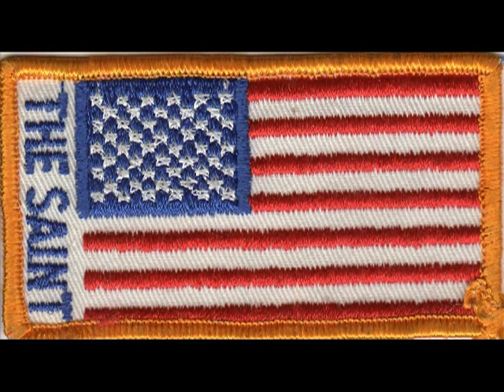Rofo - I Want You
1985|Vinyl|Infinity Records|INF12507
Rofo I Want You Infinity Records INF 12507 Vinyl 12" Belgium 1985 1 1 Electronic Synth-pop Disco ... Fonny De Wulf Producer, Written-By A La Carte Productions I Want You I Want You (Instrumental)